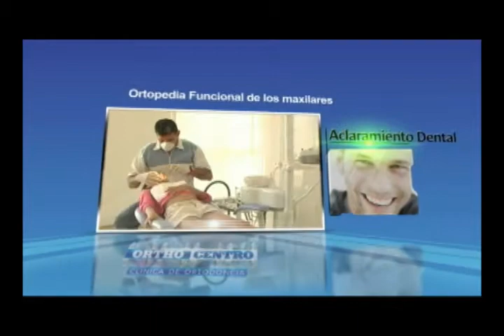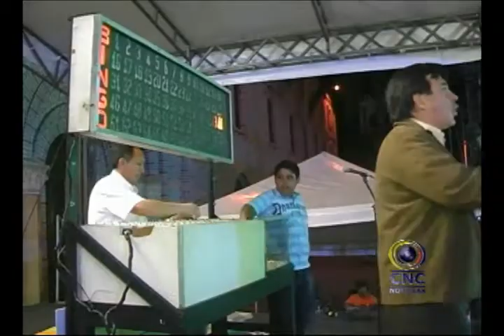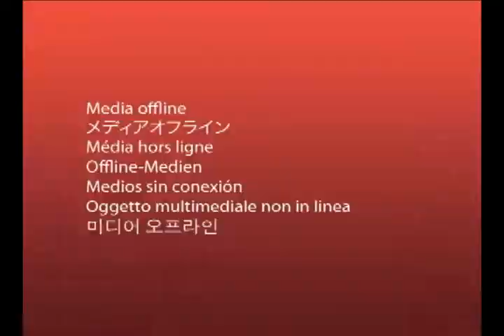►10/09/2012 - ★CNCNOTICIAS★ -- Guadalajara De Buga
Un muerto y dos heridos deja atentado en el norte de la ciudad 1 persona muerta y dos heridas es el saldo de un atentado que se registró el sábado en la noche en la carrera 9bis entre calles 20 y 21 en el barrio Fuen Mayor Como Anthony prieto de 37 años fue identificada la víctima de un hecho de sangre que se registró el sábado hacia las 9 de la noche en la carrera 9bis entre calles 20 y 21, en el hecho quedo herida una mujer de 29 años y un joven de 22, este homicidio es materia de investigación por parte de las autoridades.

Varias judiciales Varias capturas reportó la policía en las últimas horas en Buga, Un hombre fue capturado cerca a las instalaciones de la CVC luego e que agrediera a un patrullero de la policía, otro hombre fue aprendido por la policía por el delito de daño en bien ajeno, el hombre había causado daños en la puerta de una vivienda del barrio santa Rita, en el barrio balboa 4 ciudadanos fueron capturados por la policía en medio de una riña callejera, en el barrio la ventura fue detenido un hombre que fue sorprendido expendiendo bazuco.

Policía arriesgo su vida al quitarle una granada a un joven que la iba activar Un patrullero de la policía en Guacarí logro quitarle una granada a un joven que la iba detonar, el uniformado llevo la granada hasta un sitio lejos el casco urbano donde el artefacto fue desactivado... Él es Albert Montiel el patrullero de la policía que logro quitarle una granada a un joven en el municipio de Guacari quien pretendía detonarla, el uniformado arriesgo su vida al lanzársele al joven y quitarle el artefacto explosivo que ya no tenia seguro, el patrullero de 27 años fue acompañado por los técnicos antiexplosivos hasta un lugar lejos del casco urbano de Guacari donde logro ponerle nuevamente el seguro a la Granada m26.